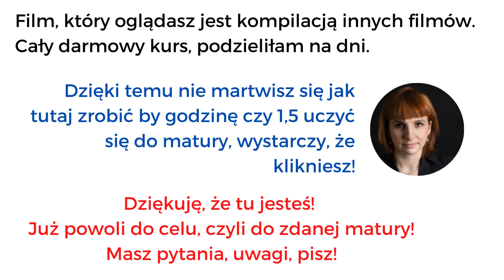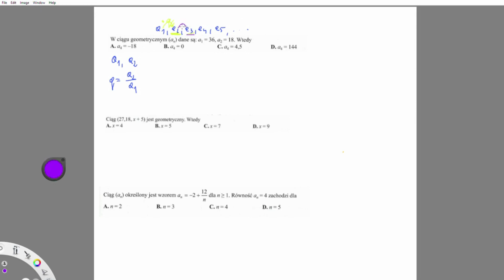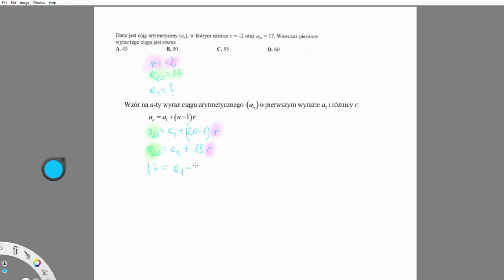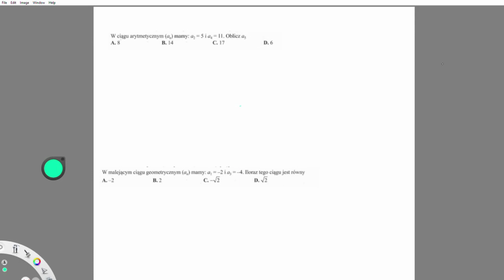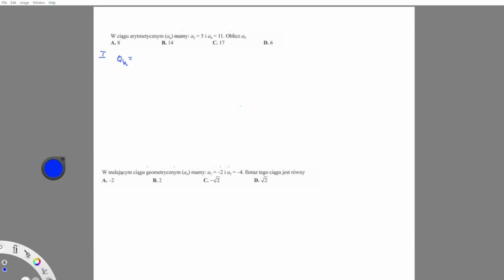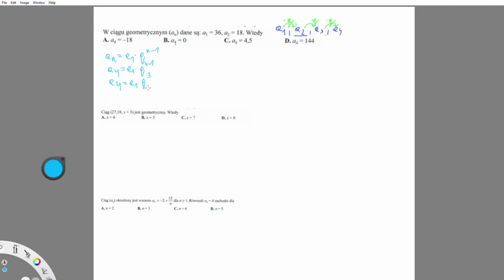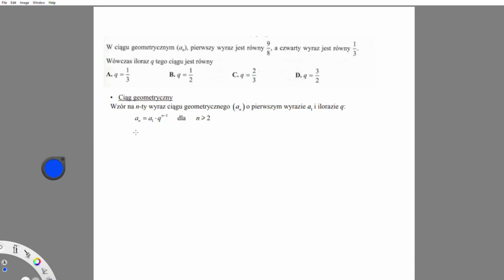Poprawka z matematyki Matura w sierpniu CIĄGI NA MATURZE pewniaki matura w miesiąc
8 - 30 MATURA Z MATEMATYKI W 30 DNI
Załamka totalna bo matura w sierpniu. Ale nie martw się powoli do celu, malutkie kroczki.
Dziś film dotyczący CIĄGÓW NA MATURZE
Powtórka do matury dotyczy:
🌴 ciąg arytmetyczny
🌴 ciąg geomentryczny
🌴 ciągi generalnie
🎣 🎣 🎣 UWAGA 🎣 🎣 🎣
❓❓❓Jak ogarnąć ciągi i je zrozumieć ❓❓❓
Temat jest dość obszerny i jeśli nie kumasz działania na liczbach, funkcji kwadratowej, to nie ruszysz tego.
temat szeroki, że ło dotyczy wszystkiego! :D

🎥🎥Jeśli musisz uzupełnić temat to zerknij na poniższe playlisty: 🎥🎥

📕📗📘📙Jeśli wolisz czytać, zerknij o tutaj:📕📗📘📙
⭐LICZBY DODATNIE, UJEMNE, NIEDODATNIE, NIEUJEMNE

Poprawka z matematyki
Matura w sierpniu
Liczby rzeczywiste
pewniaki
potęgi pierwiastki wzory skróc